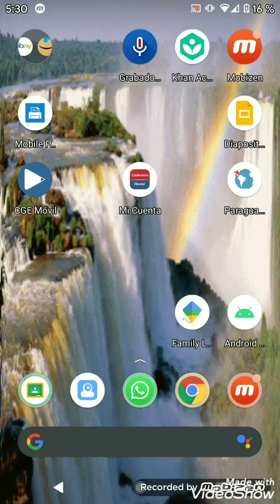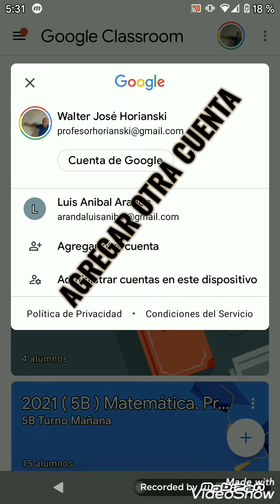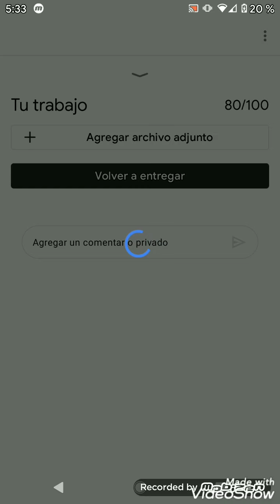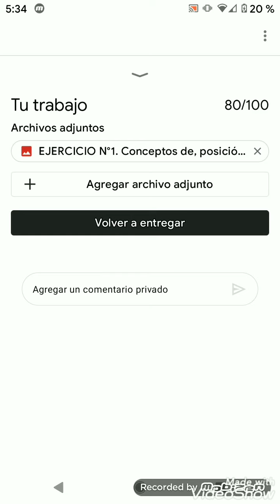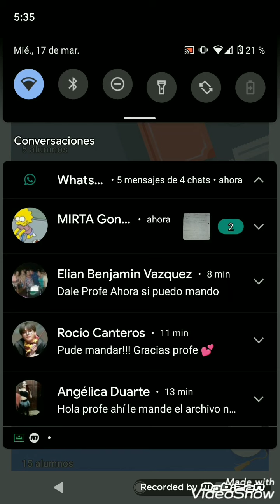Iniciar sesión en Classroom con otro celular prestado para subir tu trabajo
Cuando tienes problemas con tu celular para subir trabajos a Classroom y pides prestado un celular de un amigo, un pariente o un conocido, debes hacer el procedimiento que explico en este vídeo para que ingreses a Classroom online con tu cuenta si usar la aplicación de Classroom y al final debes quitar la cuenta del celular prestado.